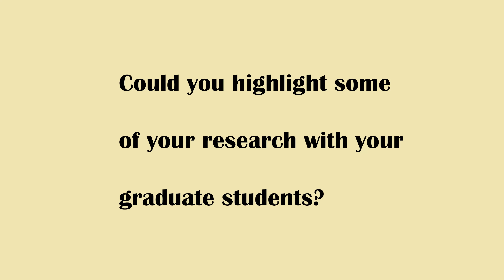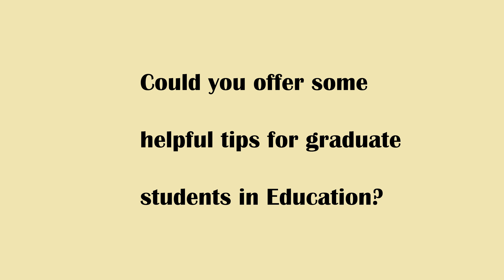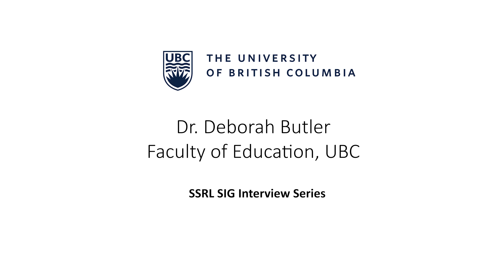Dr. Deborah Butler Interview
Interview conducted by Daniel Chang.

Produced by: Studying and Self-Regulated Learning (a SIG of the American Educational Research Association)